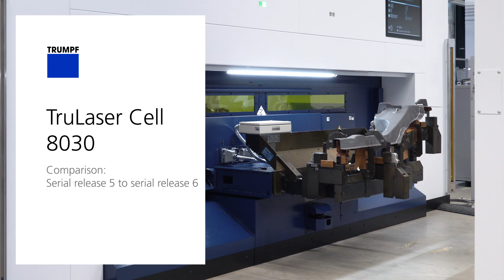TruLaser Cell 8030: Comparison of the rotary table in serial release 5 and 6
The compact TruLaser Cell 8030 is perfect for laser cutting of hot-formed 3D components. The optimized rotary table is the fastest on the market and increases its performance in comparison to our serial release 5 with 12% less rotation time. This guarantees you the shortest idle times.